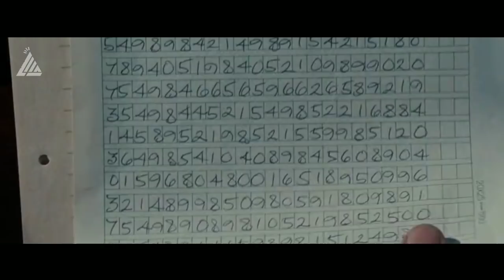SEMUA PENJAHAT DIKALAHKAN PRIA INI - Alur Cerita Film SAFE (2012)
Hallo agan-agan semua gimana kabarnya baik-baik saja.

Pada Video Kali Ini saya Akan Merangkum Sebuah Film Yang Ditayangan Pada Tahun 2012 Berjudul Safe. Bagi Yang Penasaran Bagaimana Alur Ceritanya Tanpa Berlama-lama Lagi Langsung Saja Kita Masuk Ke Dalam Alur Cerita Lengkap Dari Film Safe